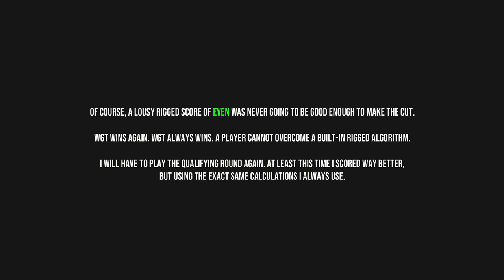WGT Golf. YEAR of the DRAGON Showdown. Qualifying Round.